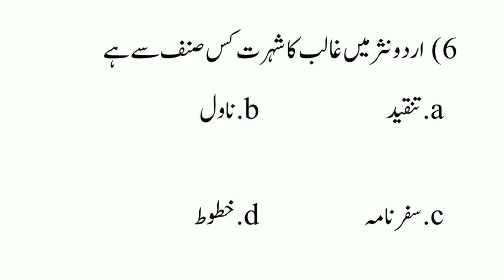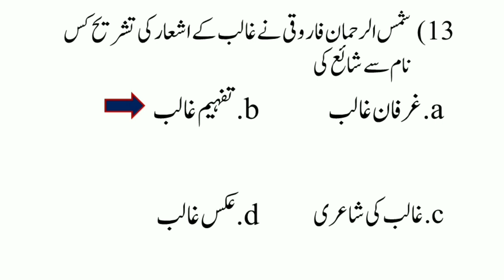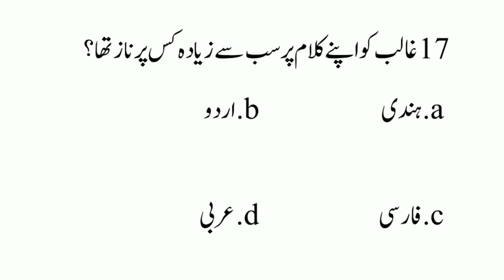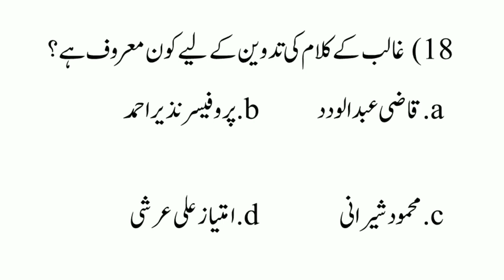Mirza Ghalib | NTA NET |20 Questions and Answer | Shaheen Urdu Academy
Video Related With:
URDU ADAB/UGC NET/JRF/SET/TET/CTET/UPSC/BA/MA/BE.d/All Urdu Entrance exam

 | Support | share | Like |
-SHAHEEN URDU ACADEMY-